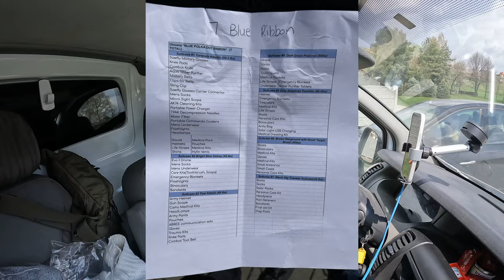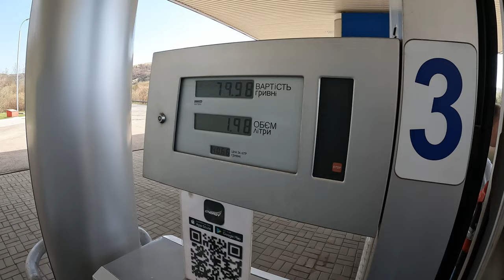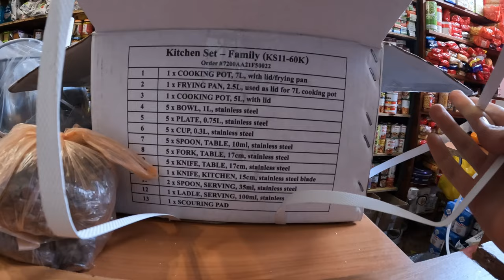Supplies to Refugees in Ukraine. Polish castle, abandoned bridge, no gas, thermalvision, battery box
In this video:
0:00 Intro
2:29 Buying food in Krakow at Makro, a bulk store like Costco
2:59 Ruins of an old Polish castle
4:21 Polish-Ukrainian border
7:53 Anthills
8:46 Locals with pig
9:33 Unloading at the base in western Ukraine
9:49 Thermal vision
10:33 Igor's battery box
13:00 Gas using an iOS app, when it's not available elsewhere
16:15 Unload food in Berezhany, Ukraine
18:26 Interviews with ladies running the refugee help center
22:23 Take a different road than usual out of Ukraine, stop at an old bridge